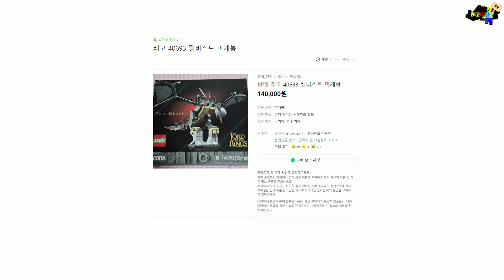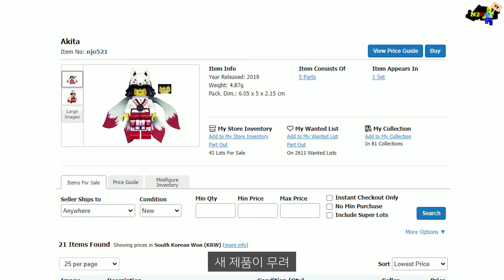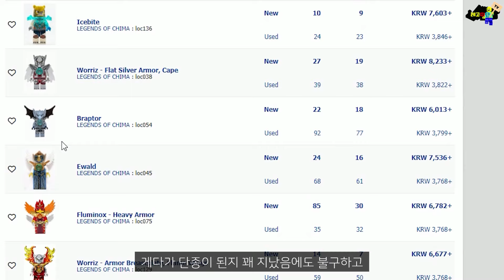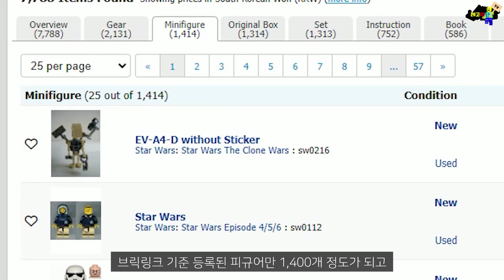당신이 몰랐던 레고 피규어 가격의 비밀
레고~ 따단!🤗

오늘은 레고 피규어가 비싸지는 이유를 정리해봤습니다
(Why Lego figures so expensive)

레고에서는 저렴하게 나왔던 피규어도
나중엔 몇백만원까지 오르는 경우가 있는데요

그렇다면 레고 피규어는 왜 비싸질까요
그 이유를 총 4가지로 정리해 봤습니다

여러분이 가지고 계신 가장 비싼 레고 피규어는 무엇인가요?